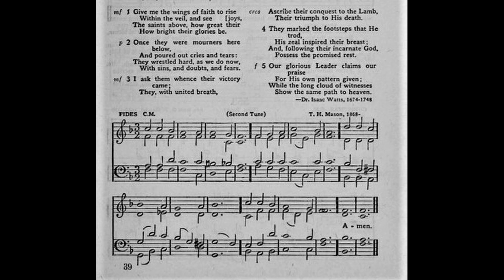Give me the Wings of Faith to Rise (Fides)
Tune: Fides by: T H Mason

1. Give me the wings of faith to rise
within the veil, and see
the saints above, how great their joys,
how bright their glories be.

2. Once they were mourning here below,
And wet their couch with tears:
They wrestled hard, as we do now,
with sins, and doubts, and fears.

3. I ask them whence their victory came:
they, with united breath,
ascribe their conquest to the Lamb,
their triumph to his death.

4. They marked the footsteps that he trod,
his zeal inspired their breast;
And following their incarnate God,
possess the promised rest.

5. Our glorious Leader claims our praise
for his own pattern giv’n;
While the long cloud of witnesses
show the same path to Heav’n.